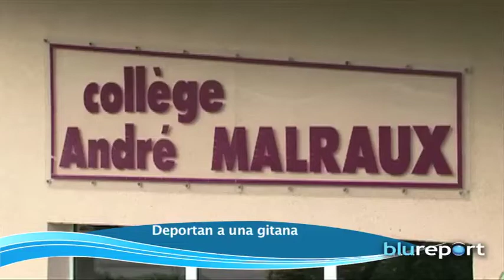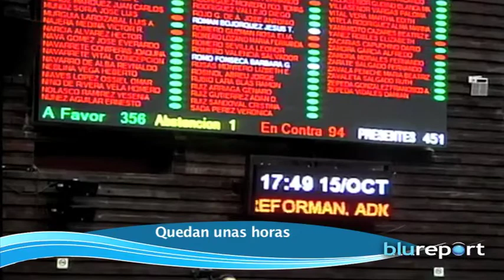Resumen de noticias Internacionales 17/10/2013